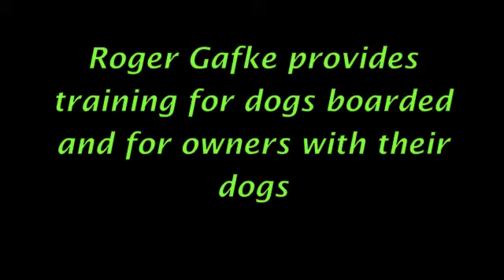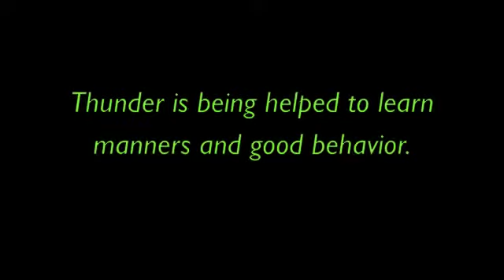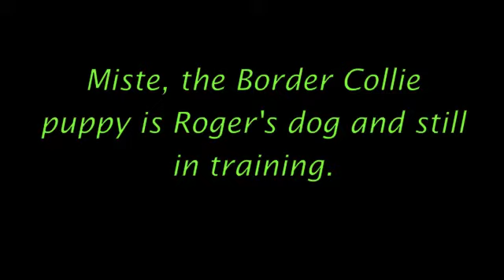Roger Gafke's Dog Training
Roger Gafke of Ann Gafke's Teacher's Pet trains dog.